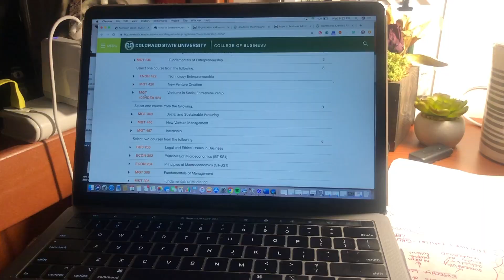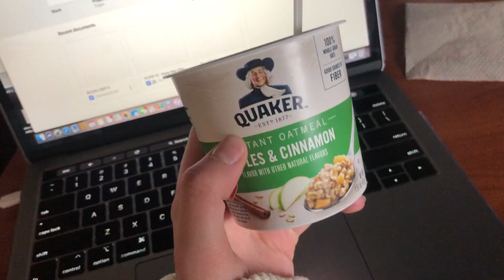*REALISTIC* COLLEGE FINALS WEEK ║ VLOG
☆ Make sure to comment any video recommendations down below!

☆ I hope you enjoyed this video!! I tried to make it a very realistic week in my life for finals. I apologize for the somewhat random clips- I had to be picky with my clips because I didn’t want the video to be too long. I hope you are all having a great day & happy holidays!